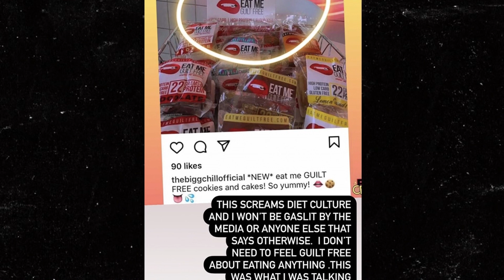Demi Lovato is DUMB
This is a clip from "Friday Night Tights" which aired 04/23/2021